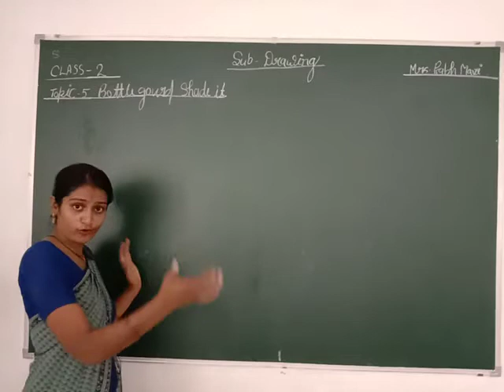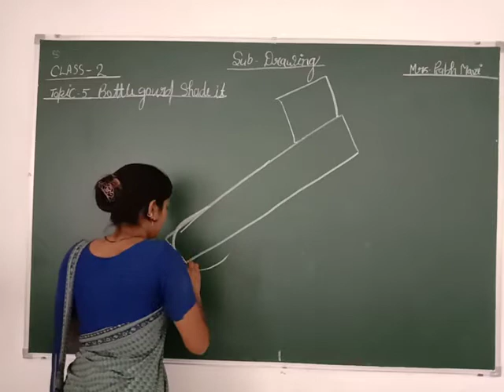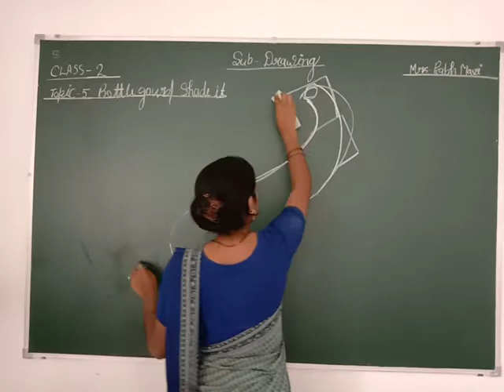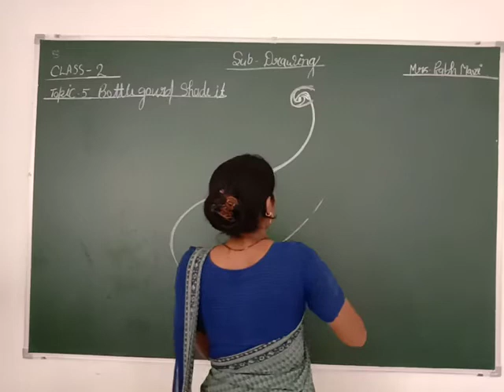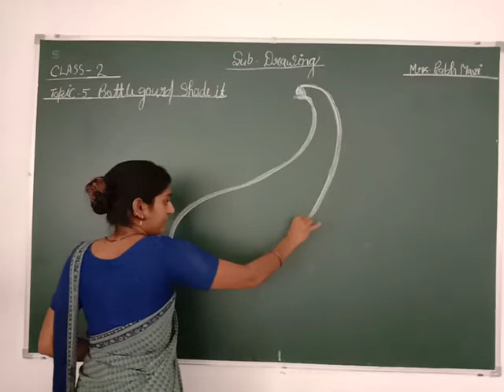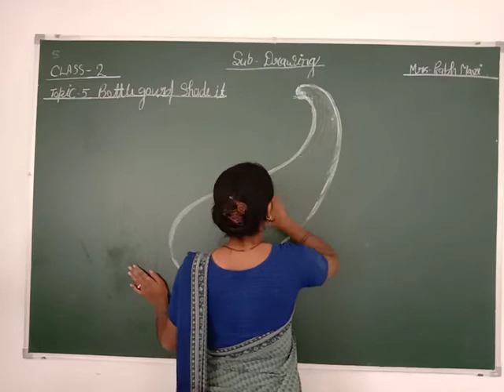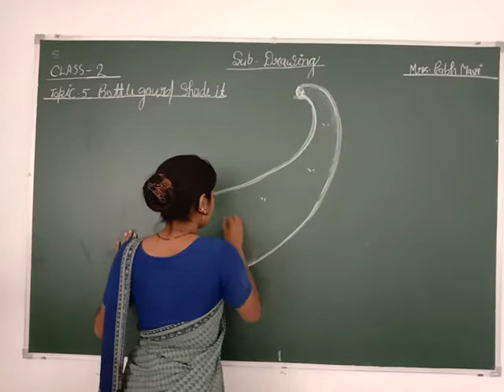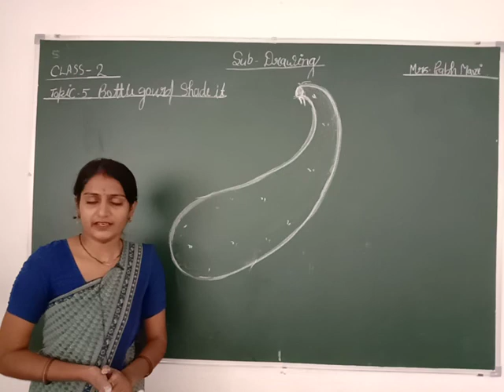CLASS 01&02 II DRAWING II PART 05 II BOTTLEGOUARD SHADE IT